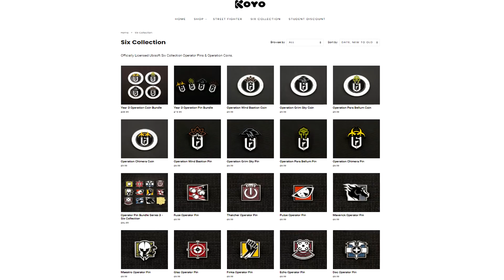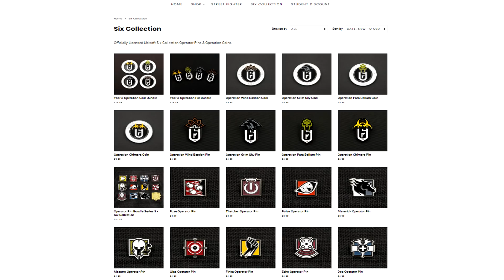KOYO Store Custom Pin Badge - Weekly Club Challenges 18th June Rainbow 6 Siege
Tom Clancy's Rainbow Six Siege is a tactical shooter video game developed by Ubisoft Montreal and published by Ubisoft. It was released worldwide for Microsoft Windows, PlayStation 4, and Xbox One on December 1, 2015. The game puts heavy emphasis on environmental destruction and cooperation between players

Bringing you the latest gaming, FPS news and information, including leaks.